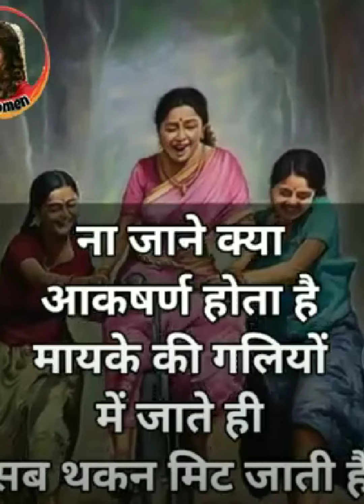sasural.....chahe kitna bhi pyara ho........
💁 🌄कैसे manage करती हूं मैं छुट्टीयों की busy morning 🥰 finally शुरू हो गई मेरी

 Thanku for watching our video🙏